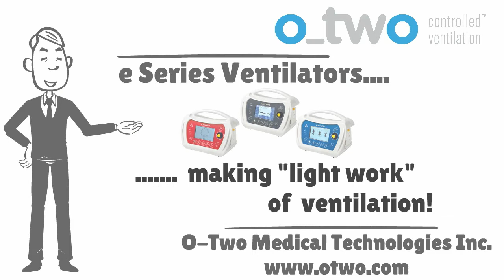eSeries make light work of ventilation